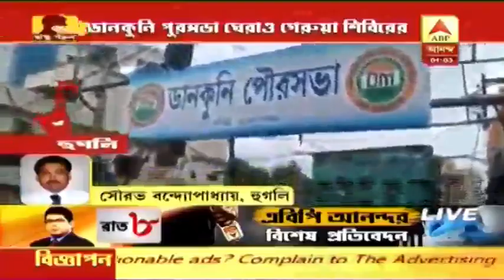ত্রাণ-দুর্নীতির অভিযোগে ডানকুনি পুরসভা ঘেরাও বিজেপির, 'বিশৃঙ্খলা তৈরি করতেই বিক্ষোভ', দাবি শাসকদলের